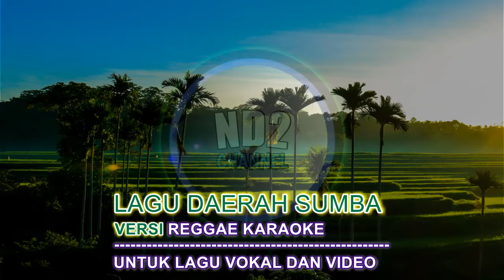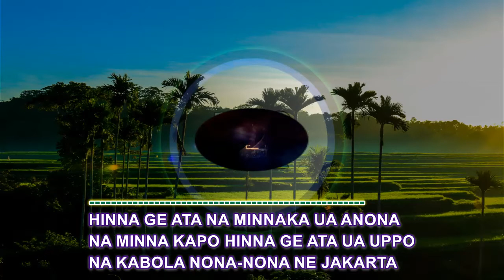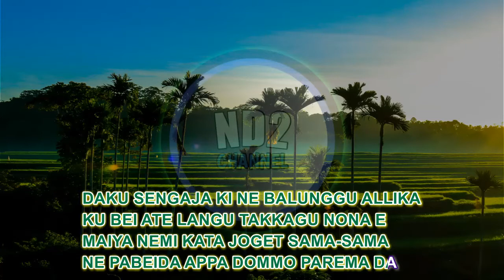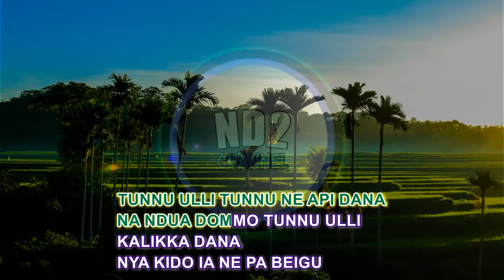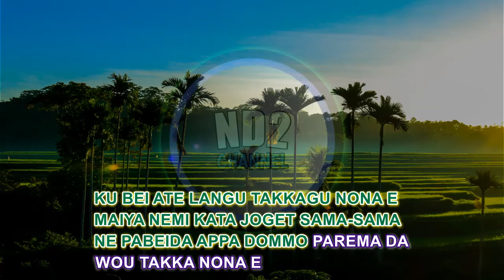Lagu Sumba Karaoke || Kabola Po Nona Sumba || Reggae Guys 😀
Selamat Bernyanyi ...semoga terhibur..